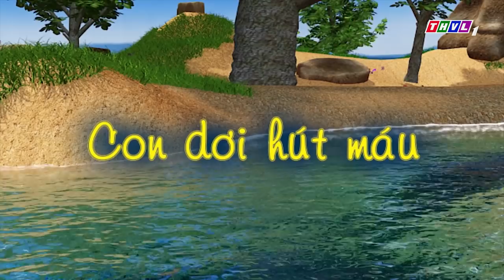THVL | Chuyện của Đốm - Tập 428: Con dơi hút máu